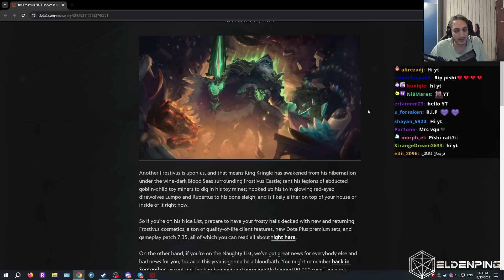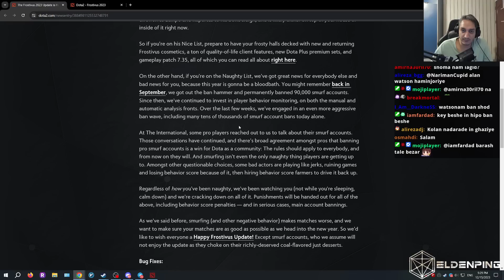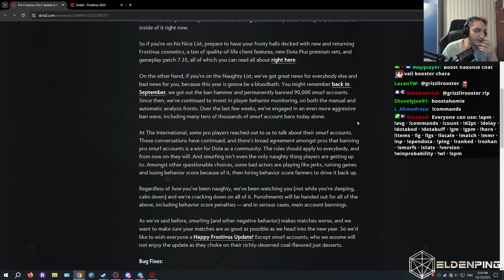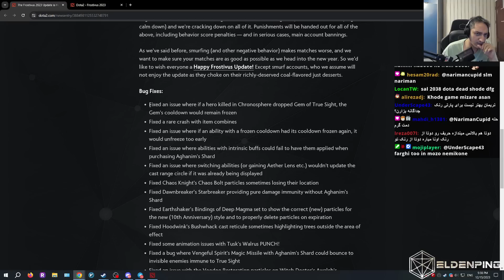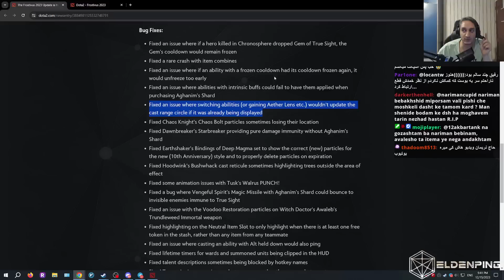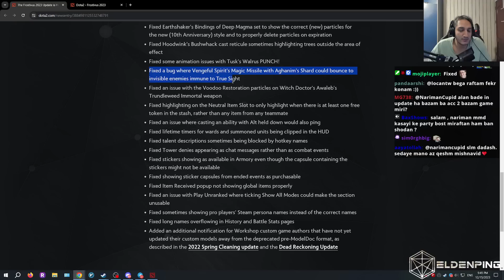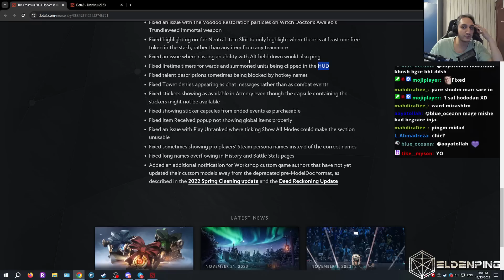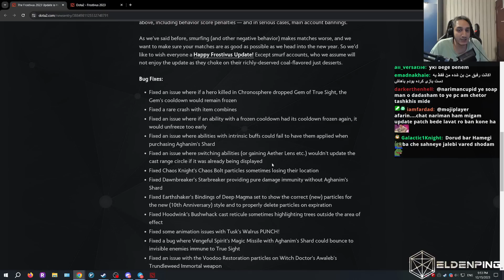🔴🔧 پچ 7.35 اومد! اول ببینیم چه باگ هایی فیکس شدن | New Patch Analysis Fixed Bugs in 7.35🔧🔴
لینک خبری که توش مشکلات فیکس شده رو توضیح داده :👇🏻👇🏻👇🏻👇🏻